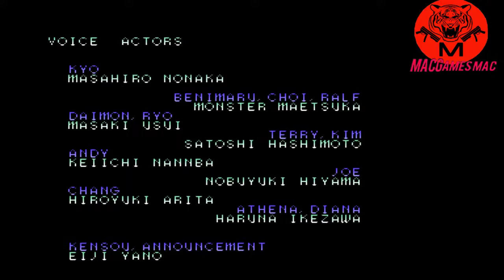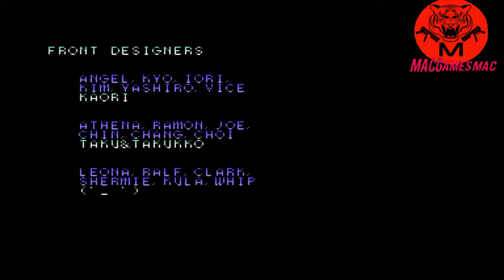tomando uma surra no KOF 2002 parte 2 final